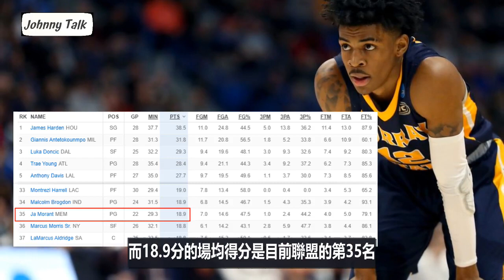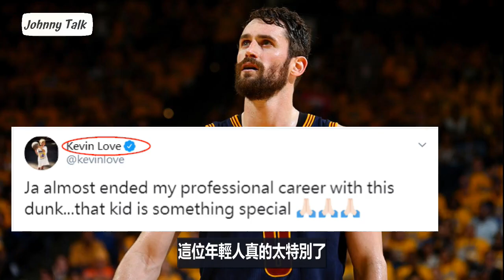「NBA」灰熊選秀榜眼Ja Morant，差點完成另一次死亡之扣！(Johnny聊nba)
這彈跳力是合理的嗎？